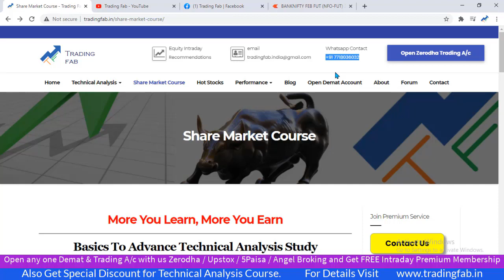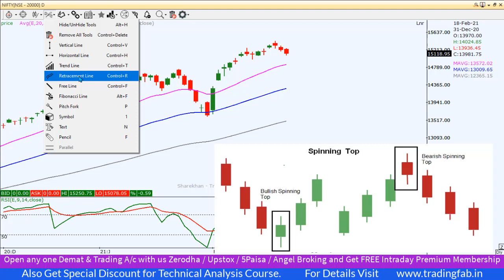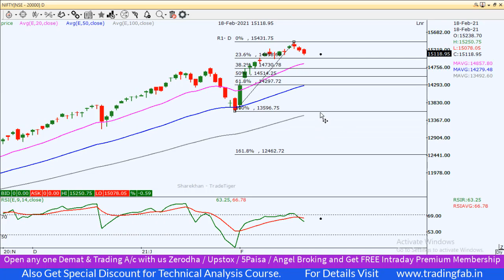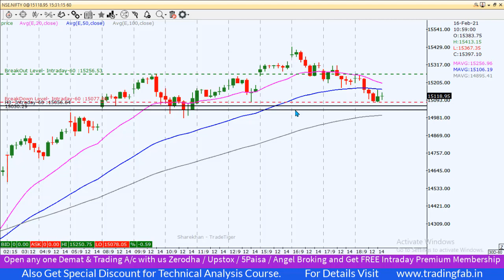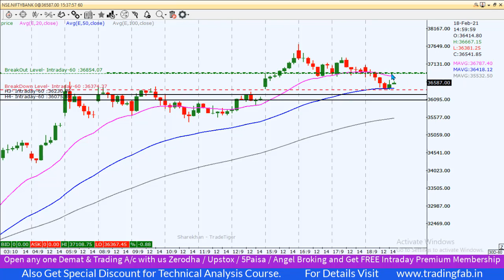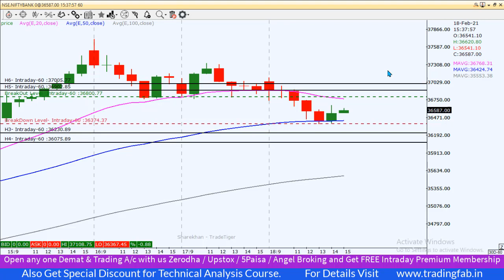Nifty & Banknifty Intraday Trading Levels 19 02 21 | Last Intraday Profit Potential Rs12,750